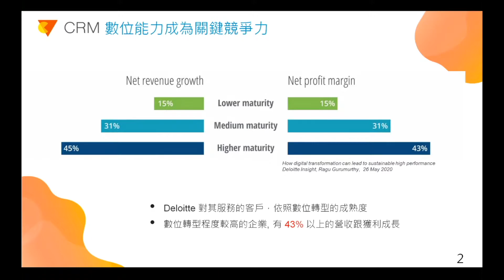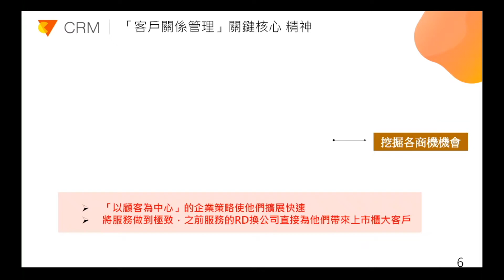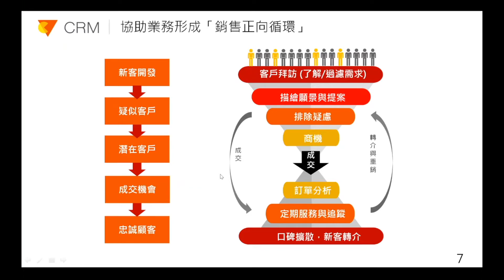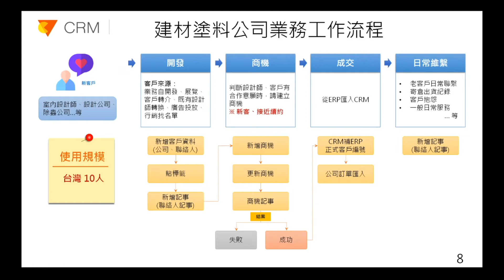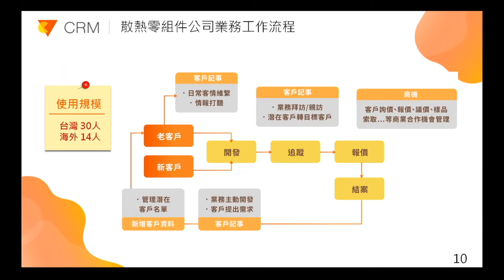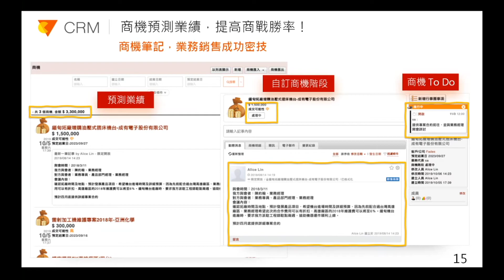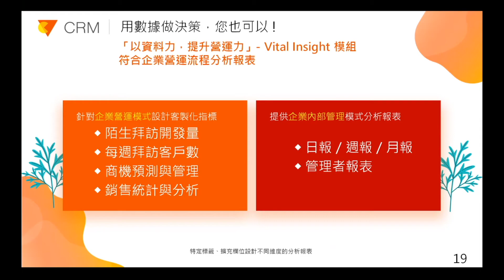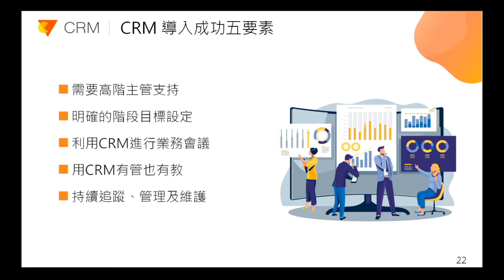[Online Help] Vital CRM- B2B 情境分享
業績提升、增加回購率及熟客經營最佳首選，中小企業數位轉型-以客戶為核心、更人性化的互動關係管理；業務管理、行銷推廣、客戶服務無縫接軌；提升客戶滿意度、回流率；業績持續成長、企業永續經營。